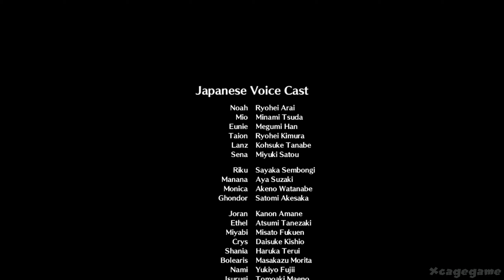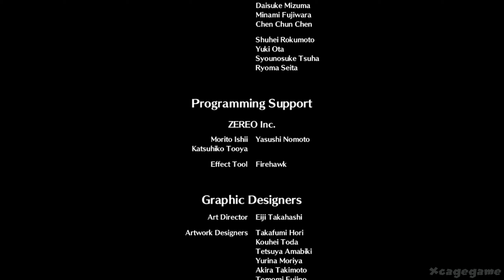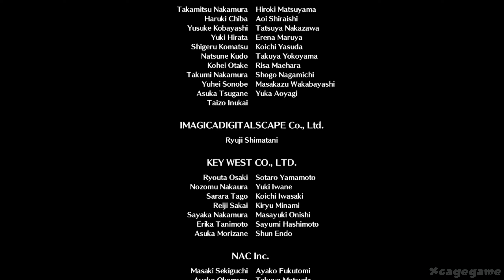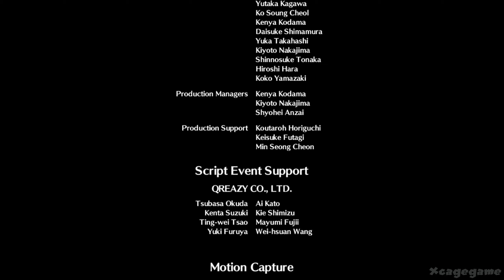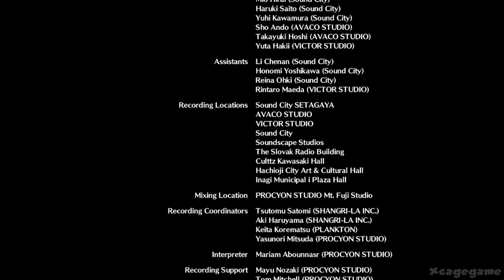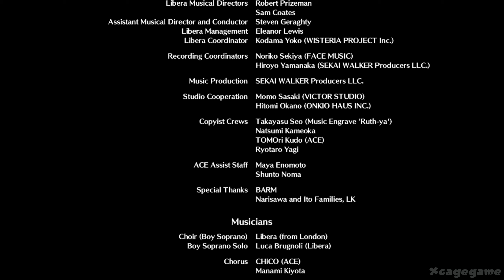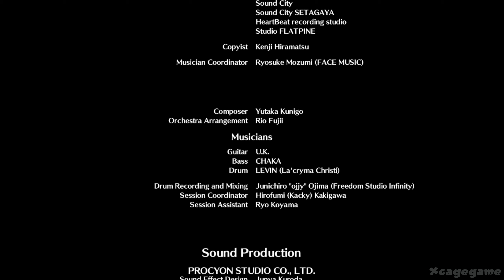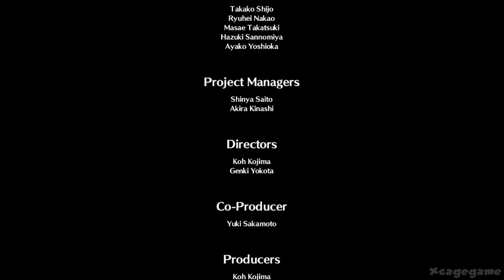Xenoblade Chronicles 3 Final Boss & Ending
Xenoblade Chronicles 3 Final Boss & Ending - Gameplay Walkthrough Part 11
►Game Informations :